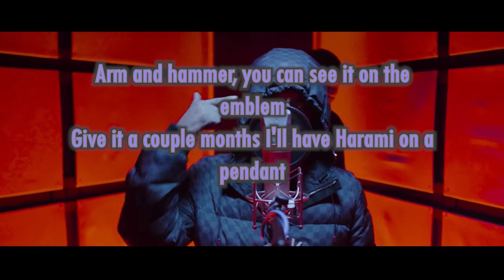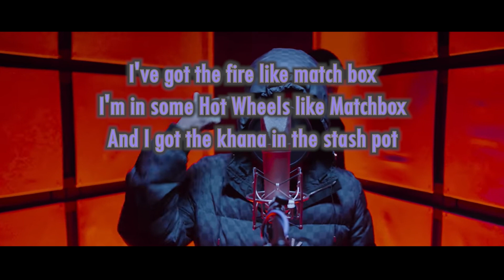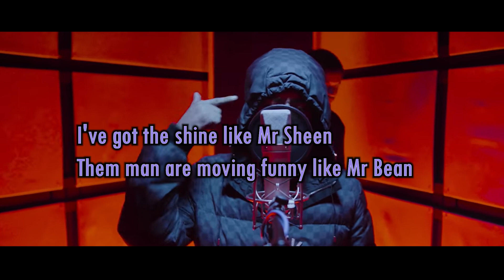Frenzo Harami - HB Freestyle (LYRICS)